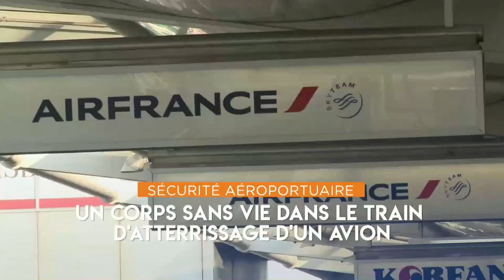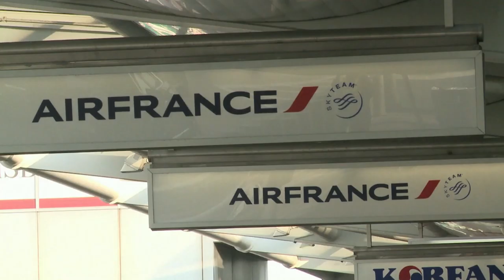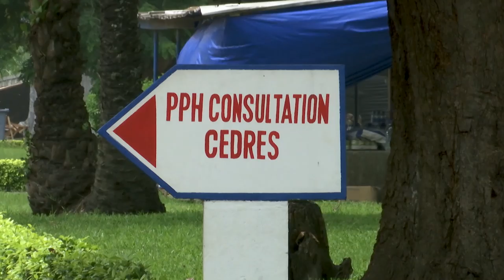NCI NEWS du mercredi 08 Janvier 2020